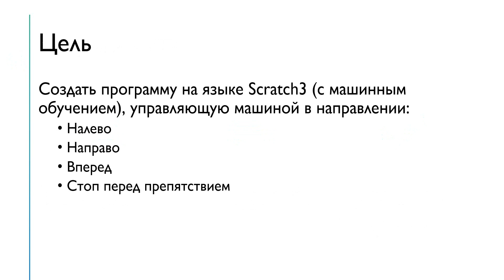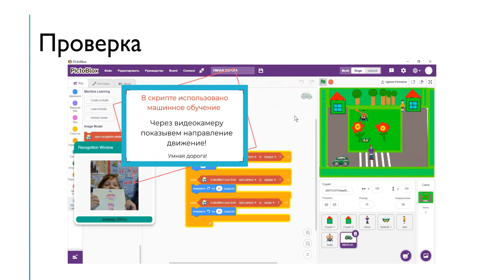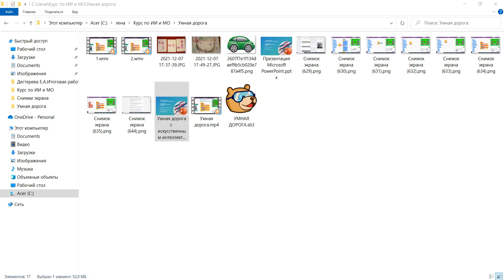Уроки Скретч для детей: умная дорога с ИИ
Мы программируем в программе Pictoblox (Пиктоблокс), которая является расширенной версией среды программирования для детей Скретч (Scratch)